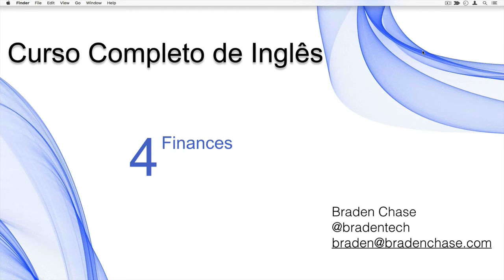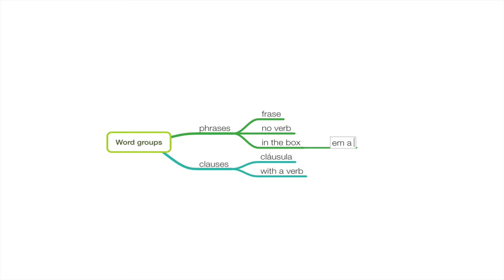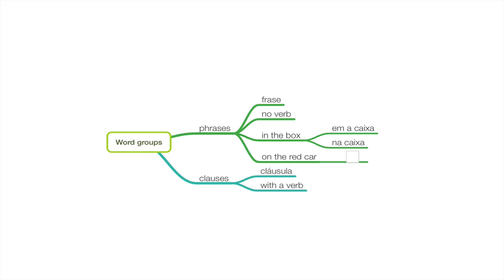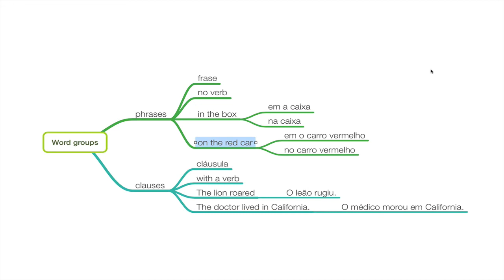Lesson 74 – Phrases & Clauses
Quer Falar Inglês Hoje?